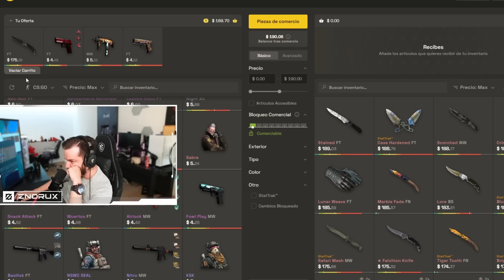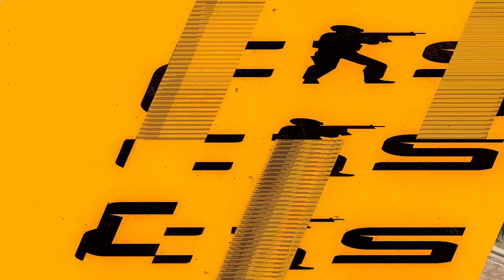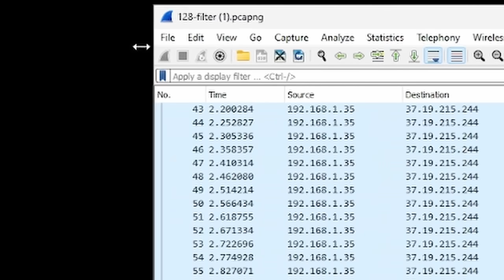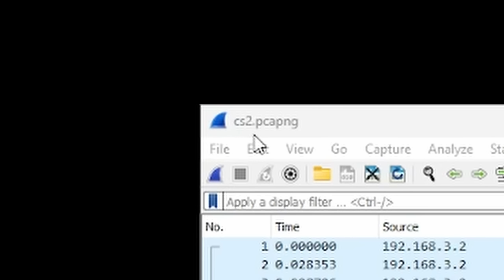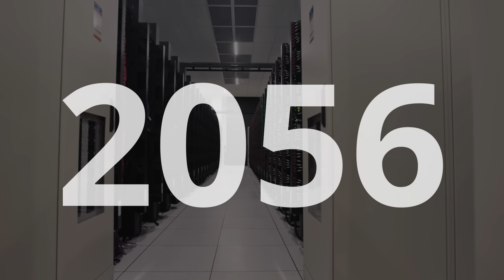La MEJORA MÁS IMPORTANTE en COUNTER STRIKE 2 (SUBTICKS) [CS2]